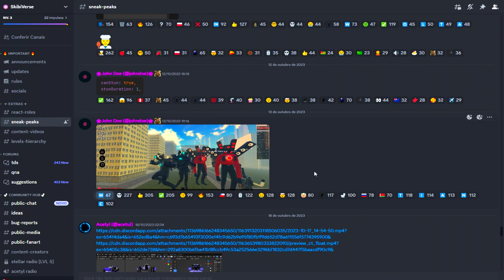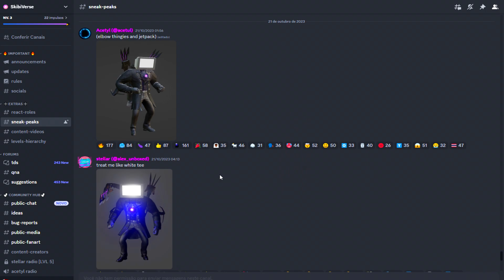SKIBIVERSE ! VEJA COMO DESBLOQUEAR O NOVO TITAN SPEAKERMAN 🎃E TITAN TV MAN 📺!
Veja como Desbloquear o Novo Pumpkin Speakerman e Titan Tv Man no Skibiverse!